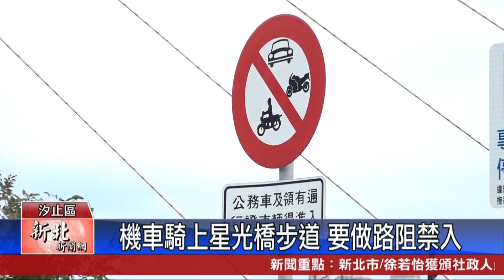1090218新北新聞網 新北市汐止區 機車騎上星光橋步道 要做路阻禁入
麥克風造型的汐止星光橋，是附近居民休閒散步的好地方，只是一直有民眾貪圖方便，騎機車沿著步道，還騎上星光橋，影響散步民眾安全，所以，市府高灘處也在沿線施作路阻，禁止機車進入，現在完工了，18日下午，議員張錦豪也前往關心。